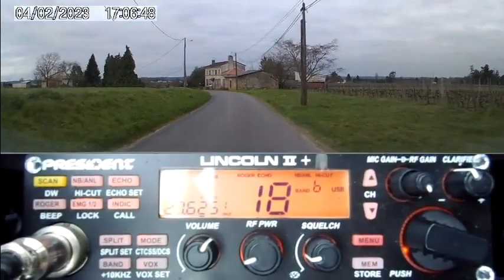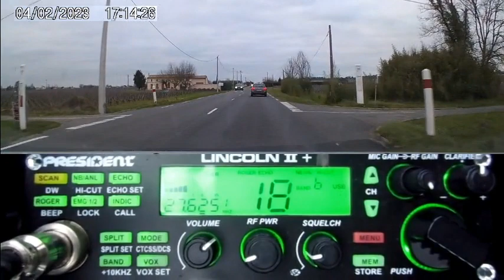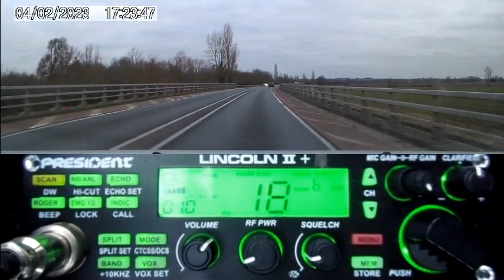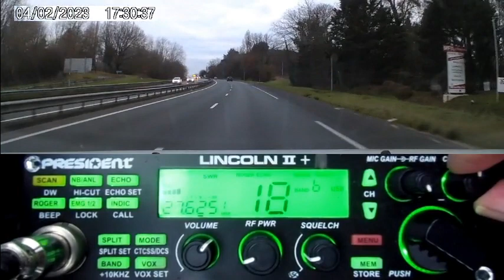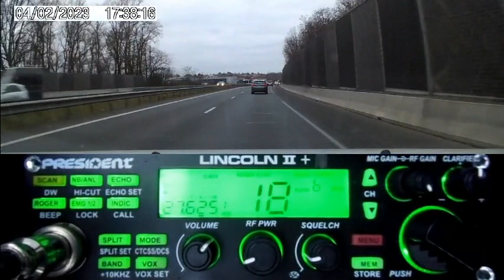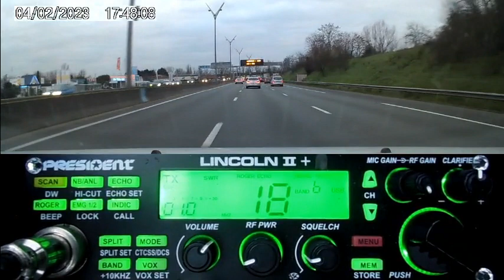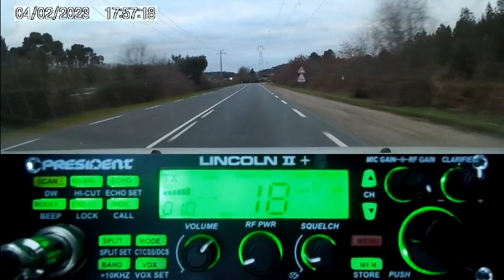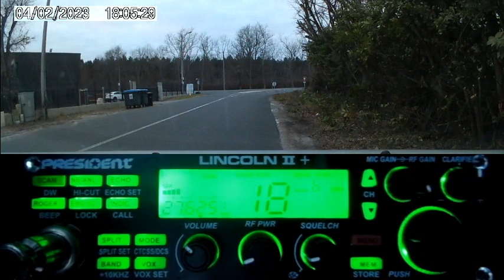CB QSO journalier avec 9BC555, 14KM3309 + propag + route (04/02/2023) P. Lincoln II+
Merci pour les QSO depuis le push. 🐧